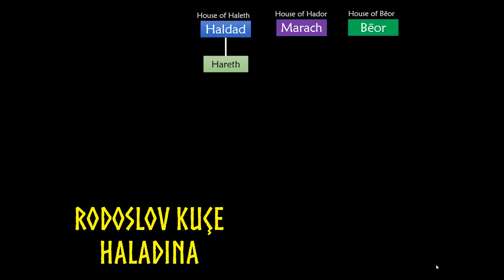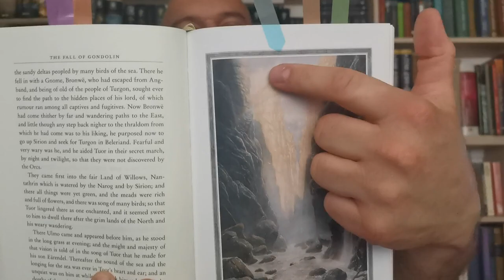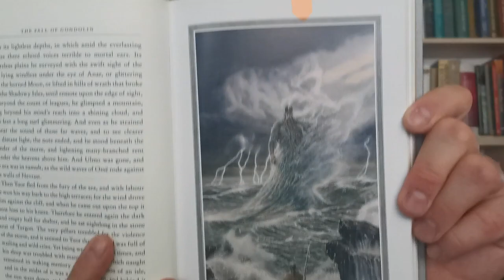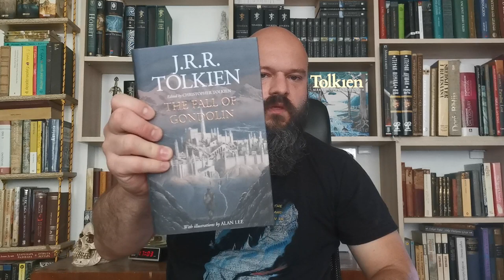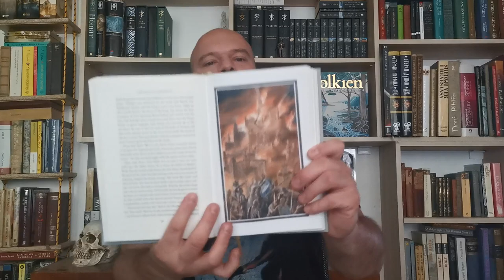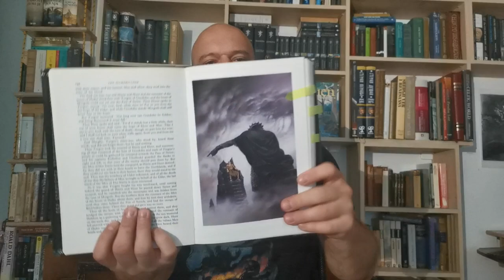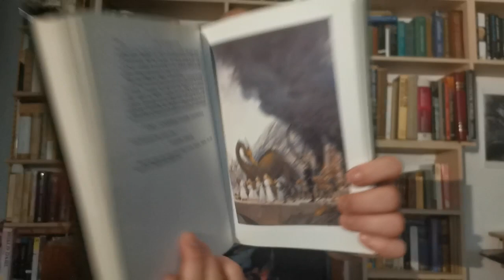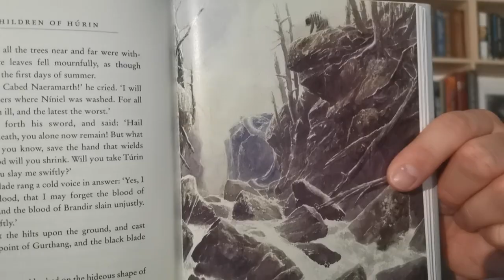Tuor i Turin - heroj i antiheroj iz Tolkinove mitologije ("Pad Gondolina" i "Deca Hurinova")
Tuor i Turin dva su Tolkinova antipoda – jedan je heroj, voljen od bogova, drugi je antiheroj i tragičan lik proklet od bogova.

00:00 O Tuoru i padu Gondolina
34:27 O Turinu Turambaru